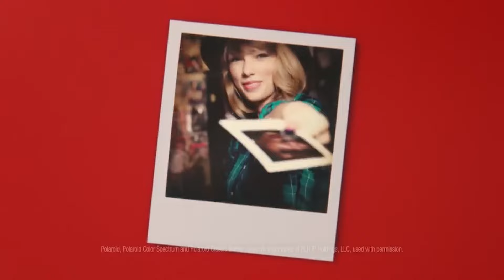8 Albums that Defined Pop Music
This video shows 8 Albums that Defined Pop Music starting from the 1980s